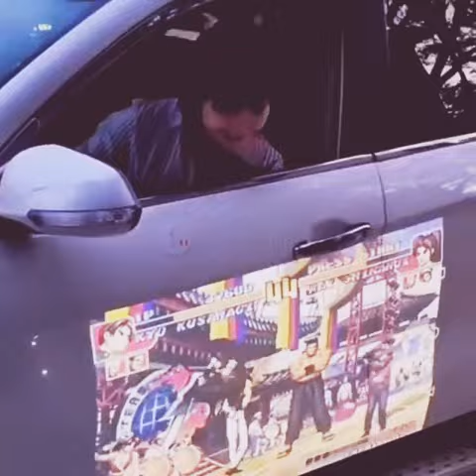cell phone with projector screen technology china 2020 New Amazing Model A World Famous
The projection screens developed and designed by XY Screens are elegant and stylish. Its simple and elegant appearance is also one of its most outstanding features, showing high-end quality.

Their reflected light is very soft, showing the best projection effects. The color of the screen is natural and realistic, ensuring that the user is not prone to eye strain when watching the screen for a long time. Our screen light is guaranteed to be evenly distributed and projected onto each display area. Its light gain is high and the viewing effect is good. The surface of the screen is easy to clean, moisture-proof, mildew-proof and highly flame retardant. The fabrics can be used for a long time without fading, no yellowing and no deformation issues.

The product structure is carefully conceived by our experienced designers. With special photographic materials, it perfectly solves the scattering problem of ambient light. It has a powerful viewing angle and a long service life. Its components are all in line with national standards and are harmless to the human body, whether it is the outer casing, fabrics or frame. XY Screens guarantees that there will be no pungent smell emitted for our products for they are totally odorless and environmentally-friendly.